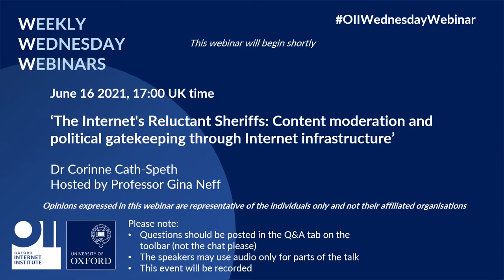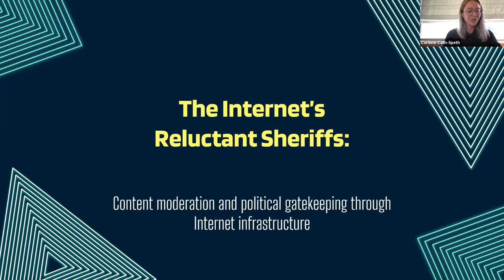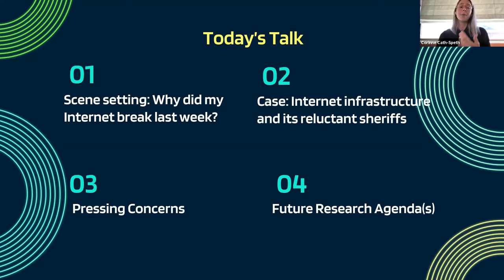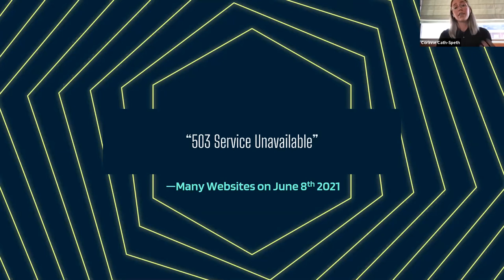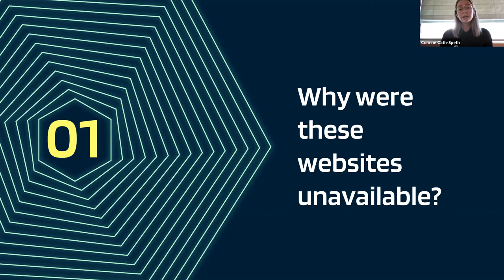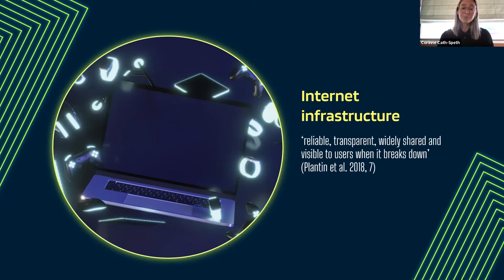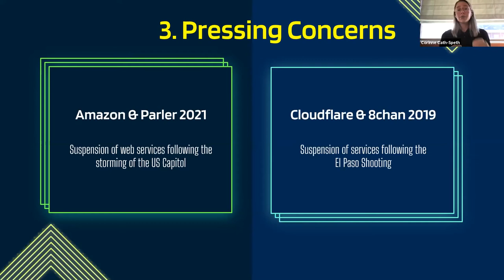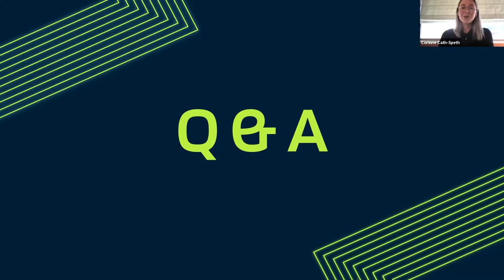The Internet’s Reluctant Sheriffs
Content moderation and political gatekeeping through Internet infrastructure

Below the visible aspects of social media and other Internet applications lies a vast infrastructure, where opaque companies and technologists exercise significant but rarely questioned power over the Internet. In this talk, recent OII-graduate Dr. Corinne Cath will outline some of the most pressing concerns regarding the role of these often opaque but crucial actors– The Internet’s reluctant sheriffs– as political gatekeepers and content moderators. Policy concerning Internet politics tends to focus on companies in the content business: social media companies, online retailers, and so on. But these companies would not function without the support of lower-layer infrastructure. Dr. Cath draws from their PhD research, which included three years of ethnographic fieldwork, to examine how the architects and engineers of the Internet’s infrastructure, negotiate these roles to discuss with the OII community how to further shape a comprehensive research agenda on infrastructural accountability.

Dr. Corinne Cath is a recent graduate of the Oxford Internet Institute and the Alan Turing Institute for AI and Data Science. They’re a cultural anthropologist who study the politics of Internet infrastructure. You can learn more about their work or follow them on Twitter @C__CS